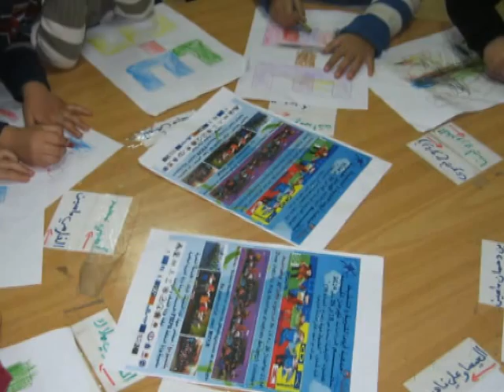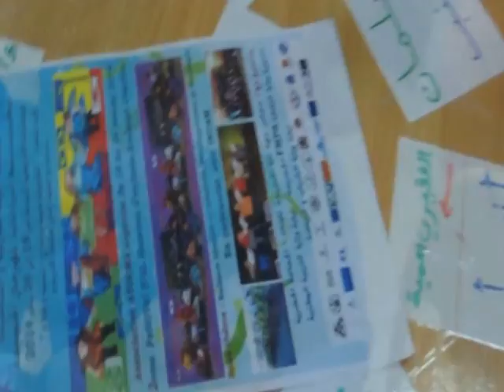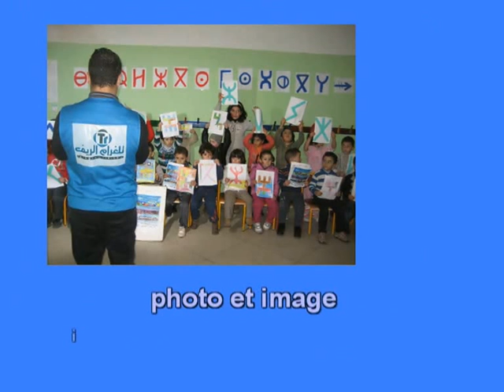ircam ayouma tifinagh 2014